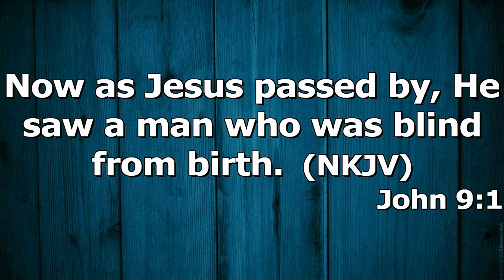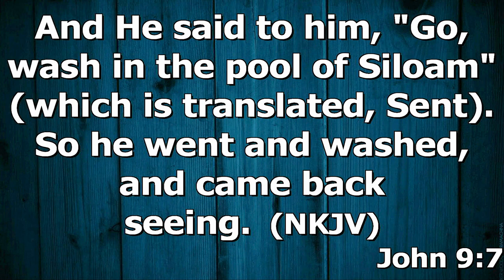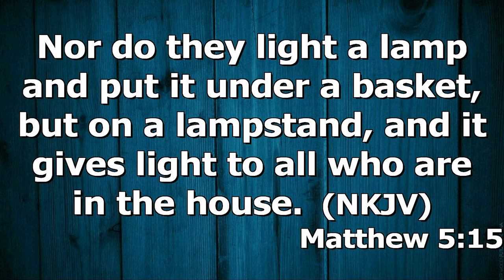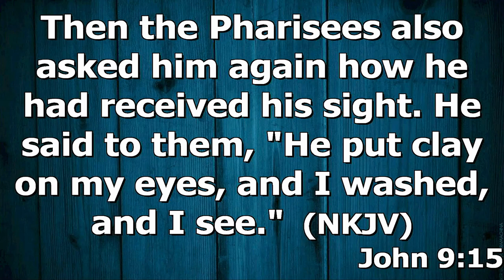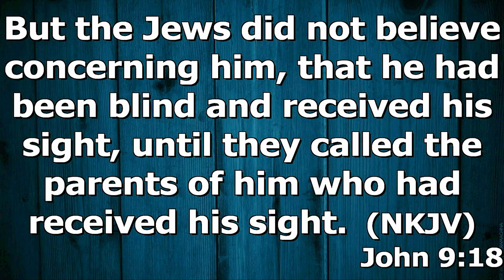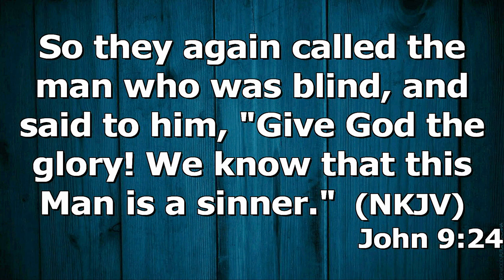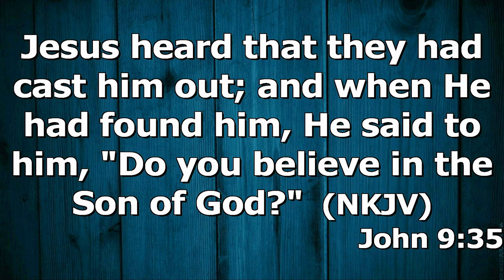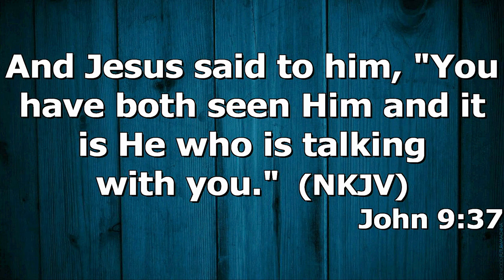"Your Personal Testimony" by Pastor Michael Franklin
Pastor Michael Franklin's message "Your Personal Testimony" was recorded Wednesday evening September 28, 2022 at Rye Hill Baptist Church - Fort Smith, Ar. Enjoy the message and may God Bless.

John 9:1-25